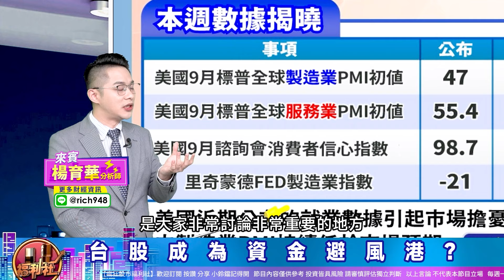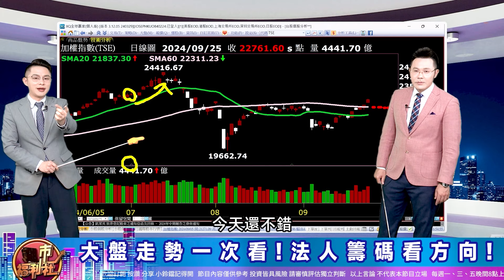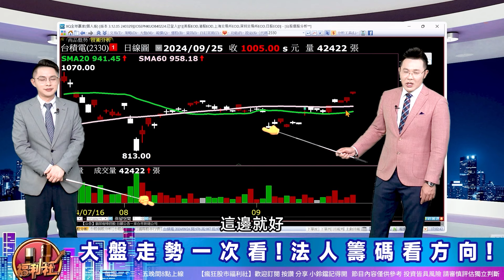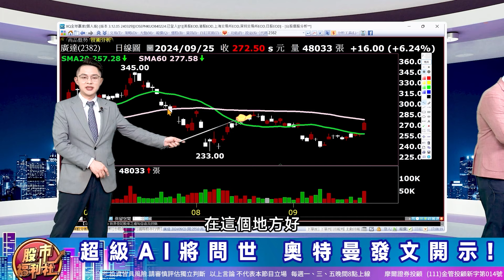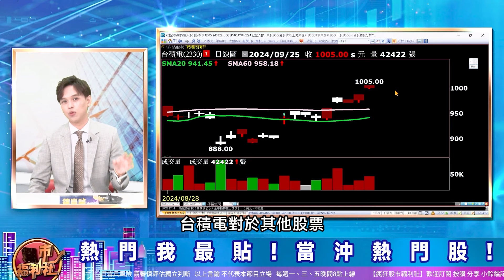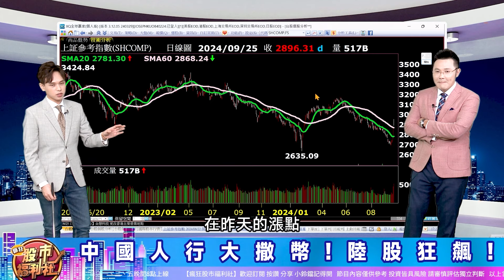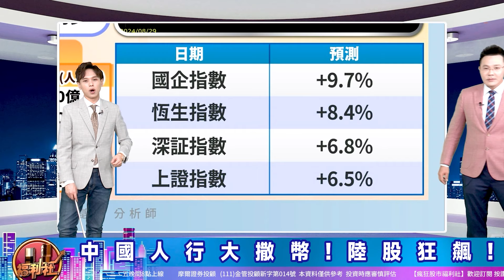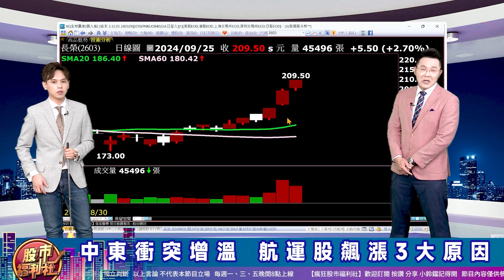台股上季線後季季高!台積電千元後該賣?超級AI將問世!AI股將成超級瑪利歐?美港口罷工 航運股越罷越攻!║楊育華、鐘崑禎、林鈺凱║2024.9.25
▻來賓◅

章節重點：
0:00  瘋狂股市福利社ep600預告
0:31  歡迎光臨瘋狂股市福利社！
10:15 財經大頭條
33:35 熱門我最貼
42:34 股市甜甜圈

節目內容：
★ 財經大頭條！
☆ 台股成為資金避風港?
☆ 超級AI將問世 奧特曼發文開示!
★ 熱門我最貼!
★ 股市甜甜圈 焦點股幫你圈！
☆ 中國人行大撒幣!陸股狂飆!
☆ 中東衝突增溫 航運股飆漲3大原因
★瘋狂股市福利社☆TELEGRAM★